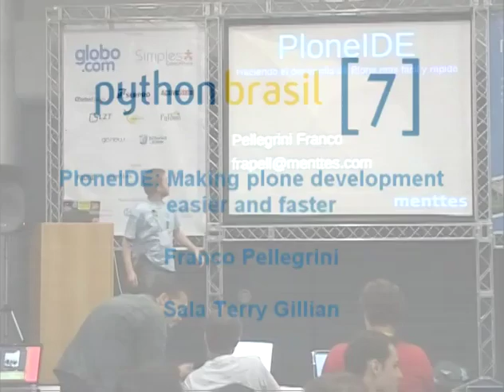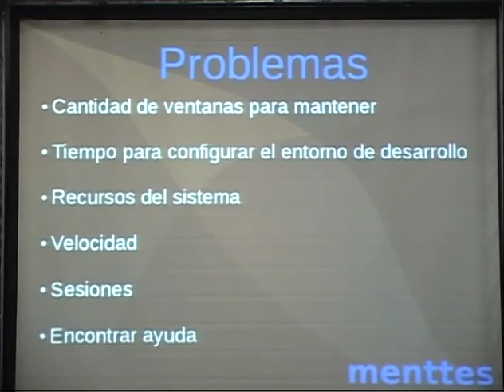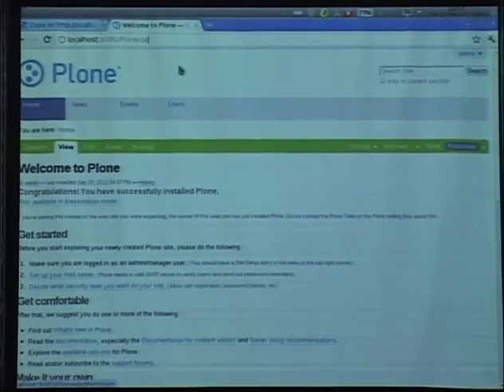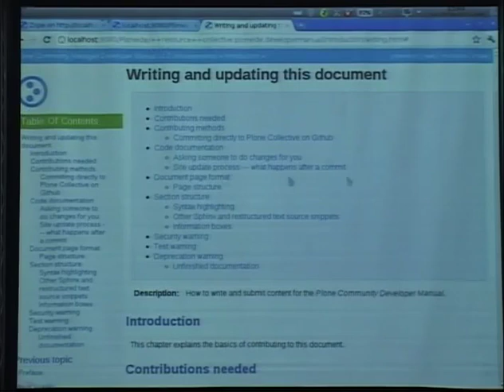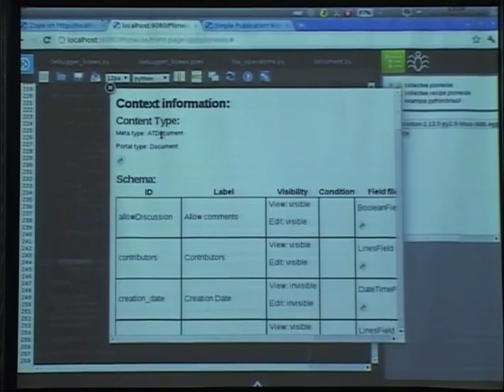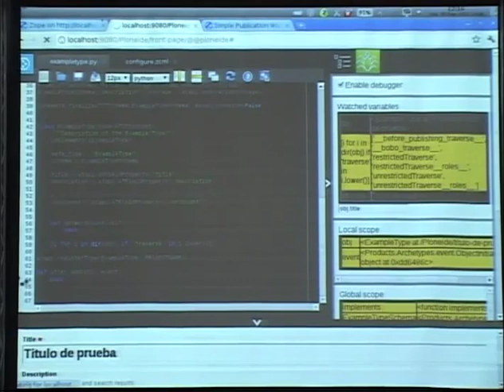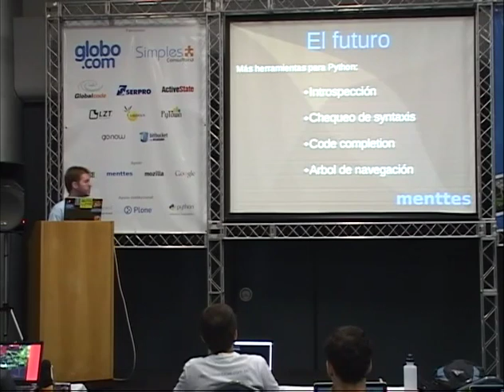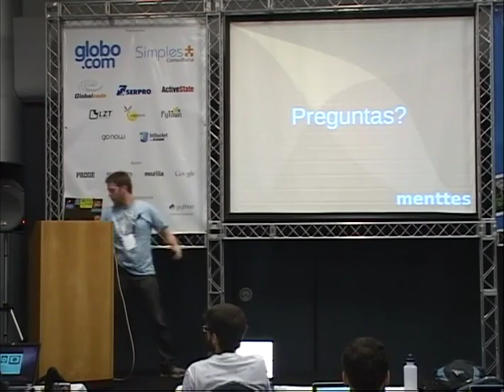2 Franco Pellegrini PloneIDE Making plone development easier and faster